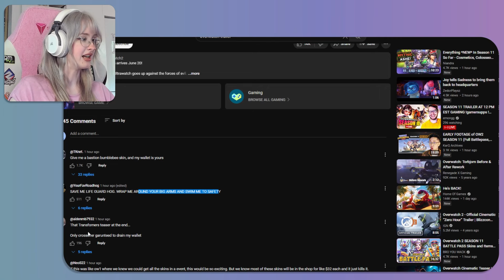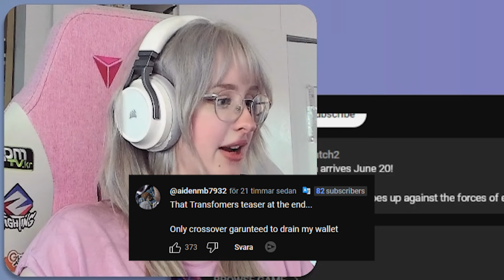Torious reacts to Overwatch 2 Season 11 Trailer │ NEW Mythics, Pink Mercy, Colosseo UPDATE & MORE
Tori reacts to the trailer for the upcoming Season 11 of Overwatch 2 featuring brand new mythic skins for Ashe & Reinhardt, the return of the beloved Pink Mercy skin, NEW and UPDATED push maps, and MORE!

🐸🍃 comment "I love froggie woggies" if you're reading this.